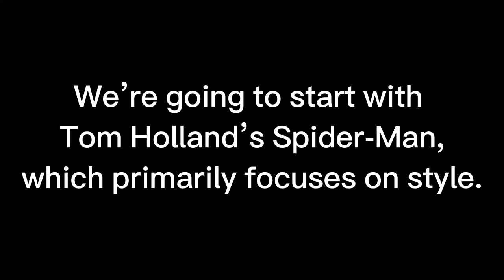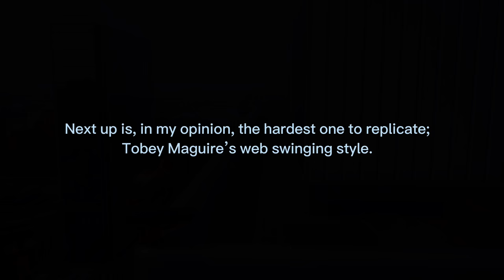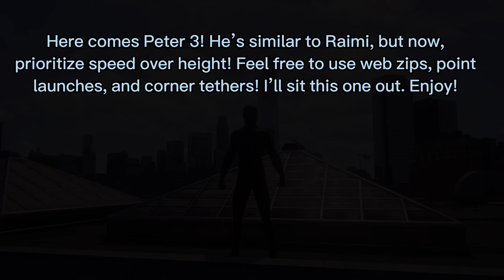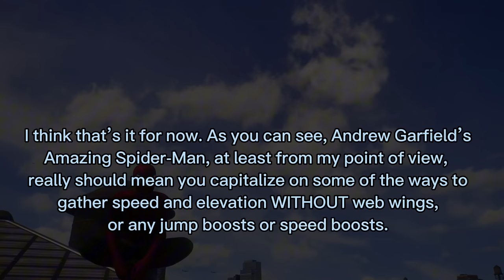Marvel’s Spider-Man 2 - How to swing like the live-action Spider-Men (w/ Zero Web Swing Assist)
The rights to the Spider-Man brand is owned by Sony, Disney, Marvel, and any other companies that own rights to the character.

Welcome, web-slingers! Marvel’s Spider-Man 2 has such diverse traversal techniques, involving the iconic web swinging for our beloved Friendly Neighborhood Spidey. So in this video, I try to replicate their swinging styles, aided by background music from their respective movies. I’ve also added textual commentary to let the viewers (you) know what my thought process was like for these characters.

I may do one on how to swing with the expressiveness and pizzazz Miles Morales is known for. Now, let’s all dive off and take a leap of faith!